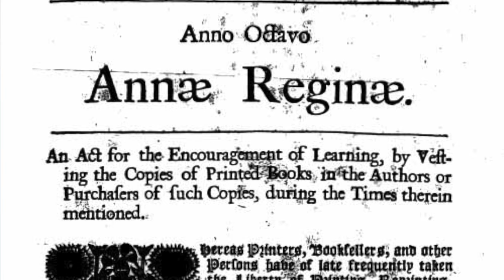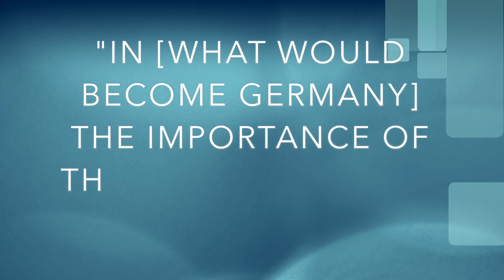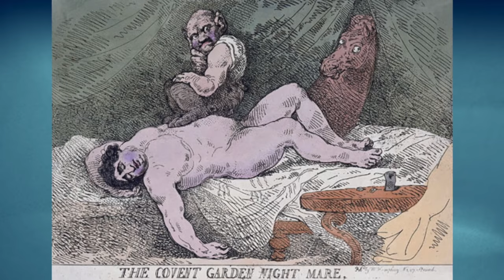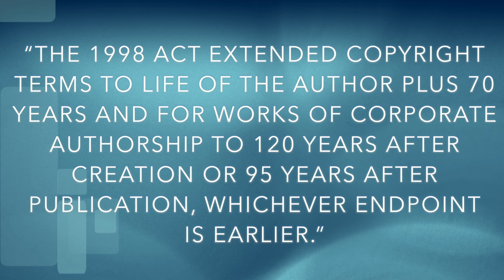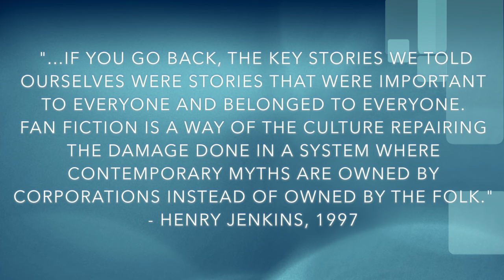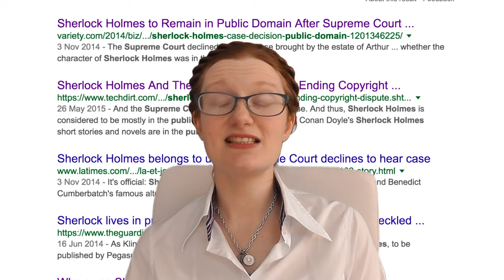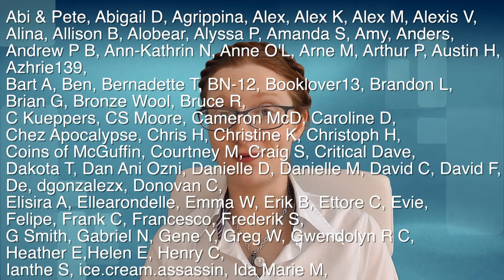Feel the Berne (Convention) | History of Fanfiction 2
In this episode: Mickey Mouse, Queen Anne, Sherlock Holmes, and A Brief History of Copyright.

Our story starts with the Statute of Anne, and takes us through the Berne Convention in Switzerland right up to the ever-increasing copyright terms via the Sonny Bono Copyright Extension Act (or the Mickey Mouse Protection Act if you're feeling salty).

What relationship does fanfic have to copyright? If you want to answer that, you're in the right place.